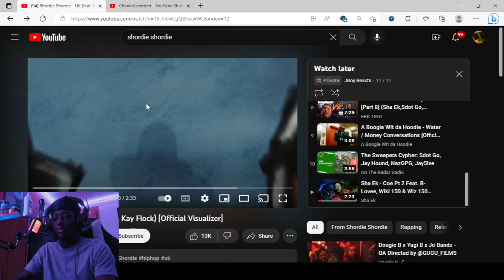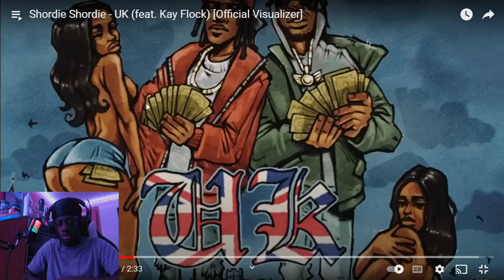Kay's Verse SO SHORT |Shordie Shordie - UK (Feat. Kay Flock)| (Reaction)